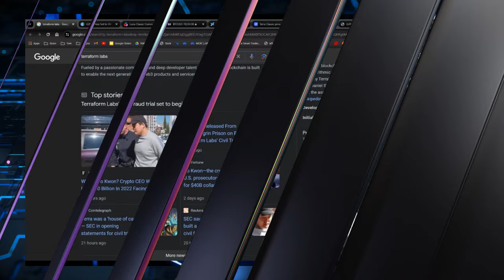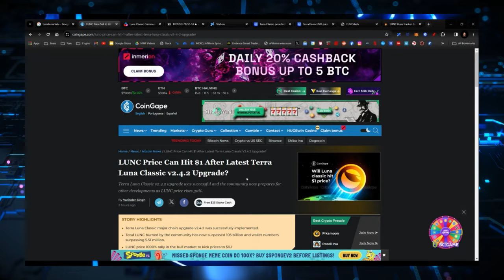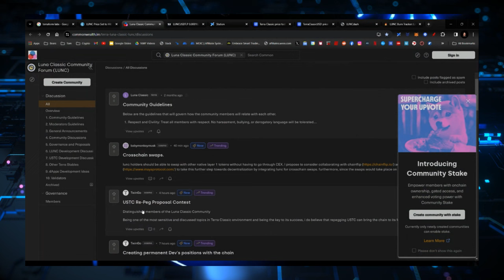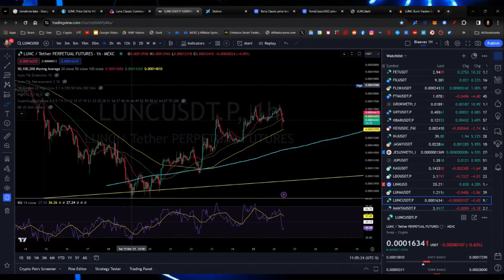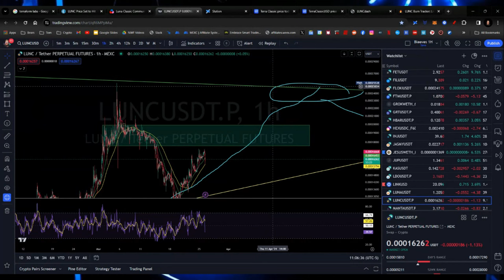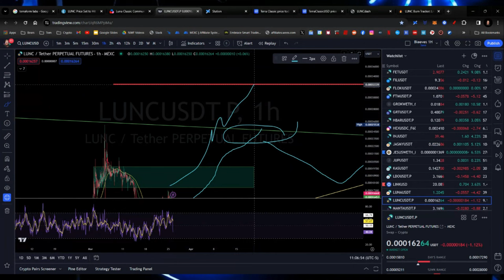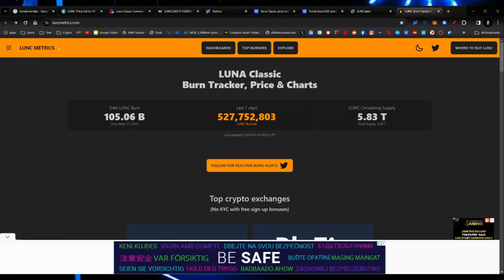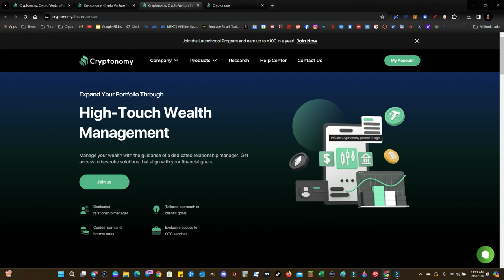TERRA LUNA CLASSIC REPEG DISCUSSION STARTING UP BIG! THIS MIGHT BE THE START!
CRYPTO WALLETS
🪙 ERC-20 Wallet: 0xD507c4eEf733dfC3AB7A145b0367a867a6C45e0C
🪙 BTC Wallet: bc1qsu5c76jkw08a0eqkfkzgcfya99vle3kxe93a3u
🪙 Solana Wallet: FKQssfYgC2qrENwG2cyJyqH7hEYxFWH149zFrGx5Tuj8
🪙 Terra Luna Wallet: terra1ecl4l7yp5cqzgl0hdrlxp8lwjrr6epdv43scsc